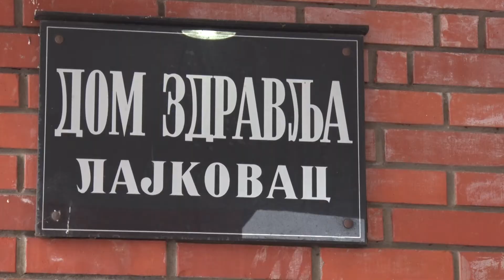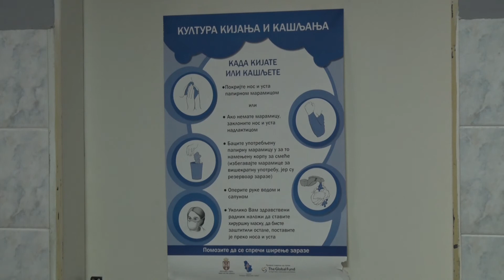Lajkovac- sezona gripa